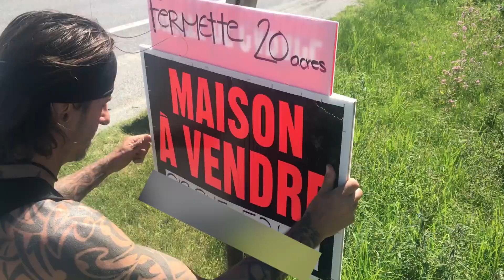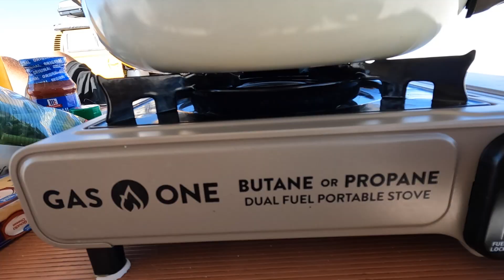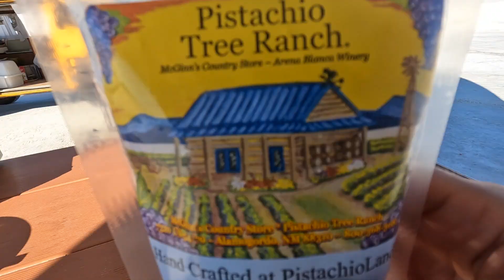VANLIFE : Une mer sans eau - Mary & Dave (Ep.101)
Dans cet épisode, nous visitons ce qui deviendra, un de nos endroits préférés au Nouveau - Mexique , White Sand National Park. Il est possible de faire la route en voiture, en vélo ou même à pied, et peu importe le moyen de transport, le paysage reste à couper le souffle.

One love 💛

▪️Ambassadeur - BLUETTI :
Information à venir …

🎵Musiques / Musics :
Intro :